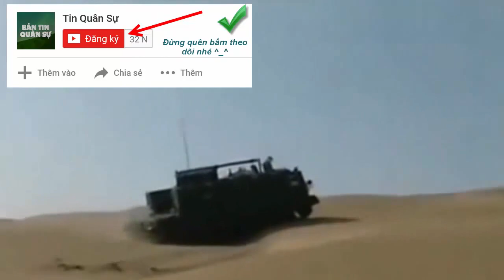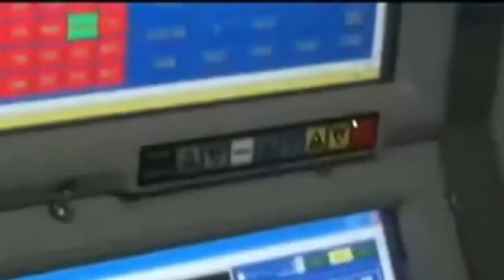Tin Quân Sự - 25 Tên L,ử,a Đ,ạ,n Đạo Lợi Hại Của Triều Tiên Trong Biên Chế QĐNDVN